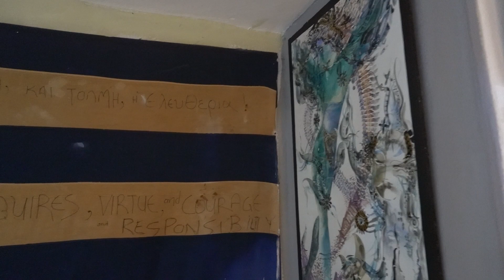Minos Art Gallery Karpathos, Greece